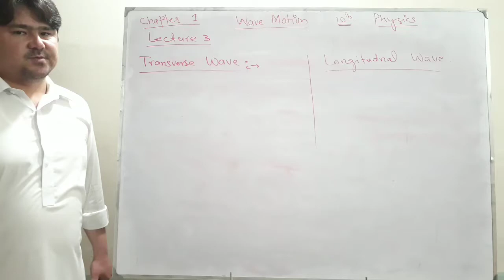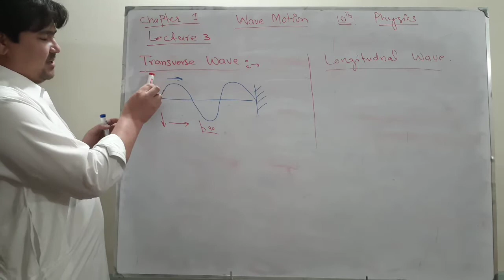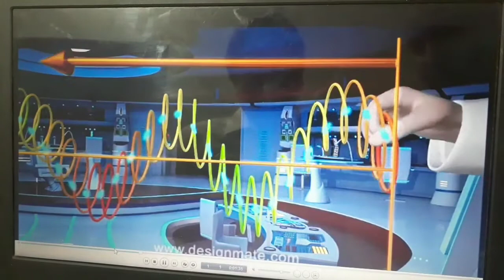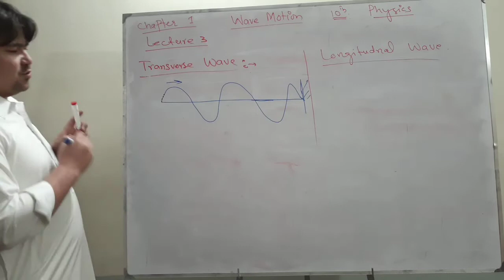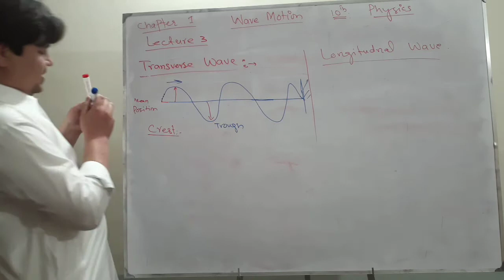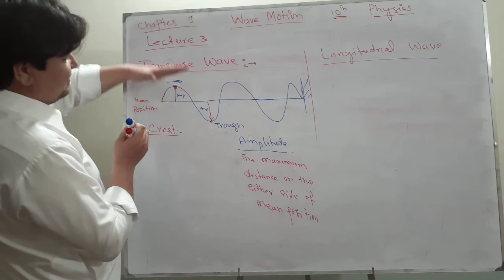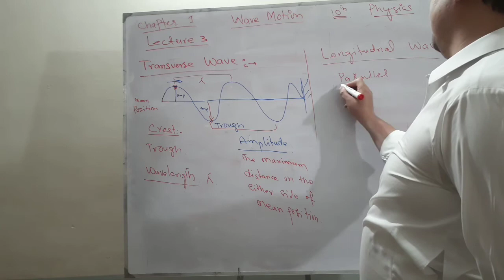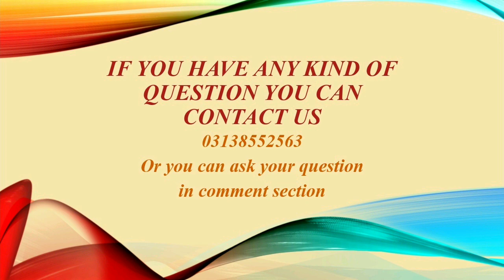WAVE MOTIONN AND TYPES || FOR 10TH CLASS || PHYSICS || BY ZULFIQAR QAMBARI